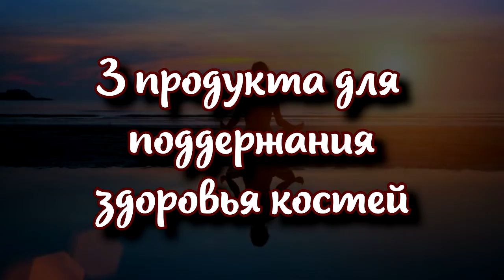Топ 3 продукта для поддержания здоровья костей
🦴 Не нужно покупать витамины в аптеках, ведь все полезные микроэлементы можно получить из простых продуктов